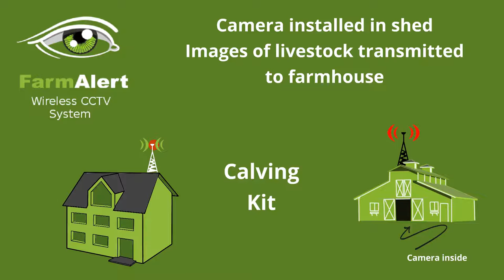Preventing Rural Crime | FarmAlert Wireless CCTV System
These wireless CCTV cameras can be used as a security system for your property.  You can also use the single camera option as a calving monitoring system.
FarmAlert offer a range of products to protect livestock, farm equipment and farmers safety.